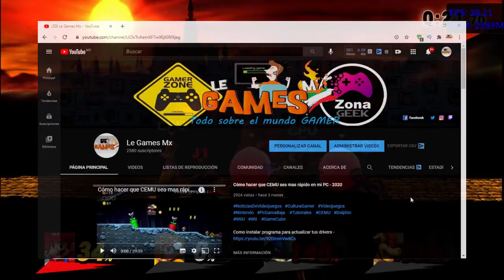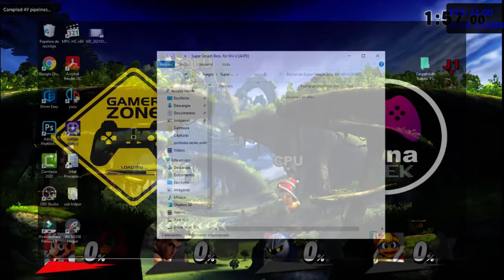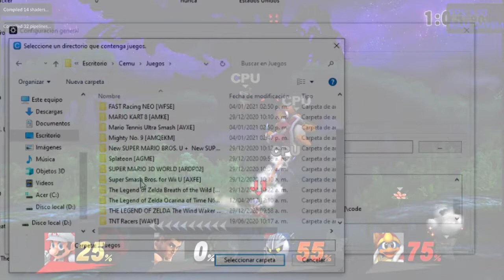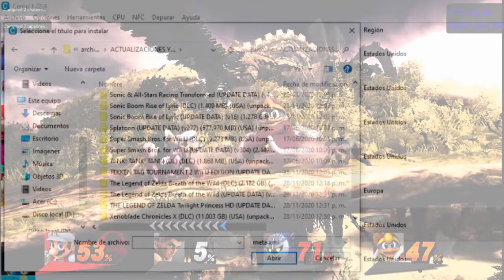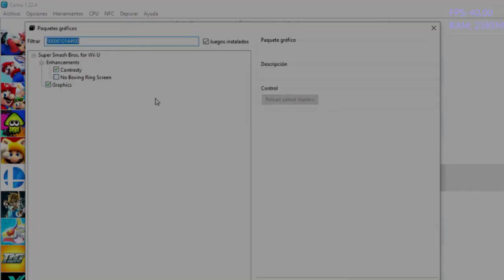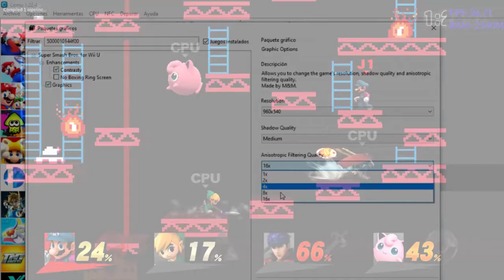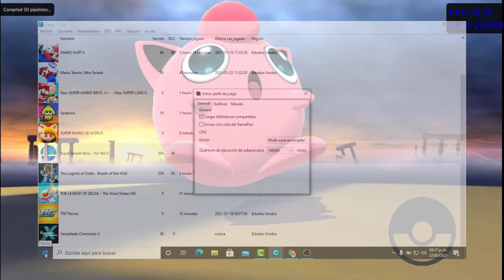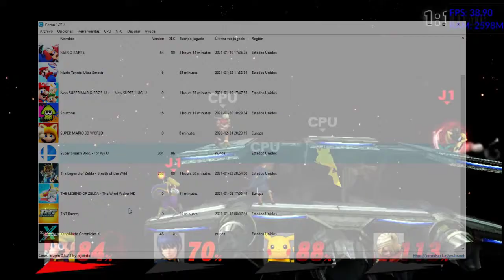Super Smash Bros U - Configuración en CEMU 1.22.4 - 2021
👍Si te gusta el material que se comparte en este canal, puedes apoyar al crecimiento del mismo:

o
con una aportación voluntaria a través de:

o
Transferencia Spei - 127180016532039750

⚠️Por políticas de la plataforma y ética del canal, Respetamos la protección de los derechos de autor y derechos conexos en el entorno digital, y aunque en este canal se habla de emuladores estos no infringen la presente ley por ser creados usando la ingeniería inversa y respetando los códigos originales de cada consola de videojuegos, por lo mismo en este canal no se comparten ROMS, ya que al hacerlo puede provocar la suspensión definitiva del canal.⚠️

🚨Si necesitas alguna otra información o archivos, en nuestro canal de discord hay usuarios que comparten información

Probado en PC - ACER
Intel Core i3 - 6100U - (2.3 Ghz, 3MB L3 Cache)
Procesador gráfico integrado - Intel HD Graphics 520
16gb memoria ram

Visita los videos actualizados, ya que se ha cambiado la instalación y configuración del emulador, desde ahí podrás descargar los archivos necesarios.

Como jugar CEMU "online" con PARSEC -

Nintendo 3Ds
Citra -

Titulo del vídeo - Super Smash Bros U - Configuración en CEMU 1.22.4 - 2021
Contenido: by Rogatinho